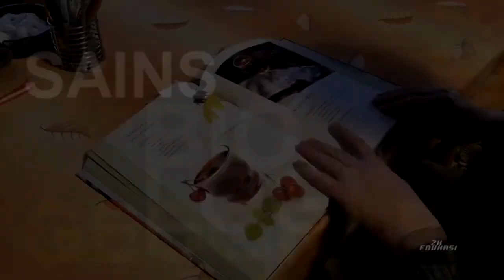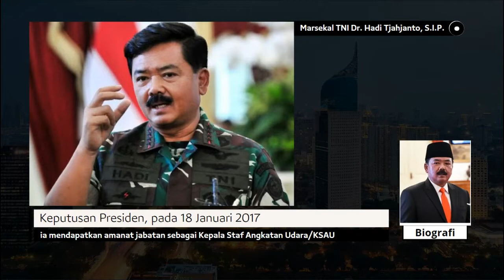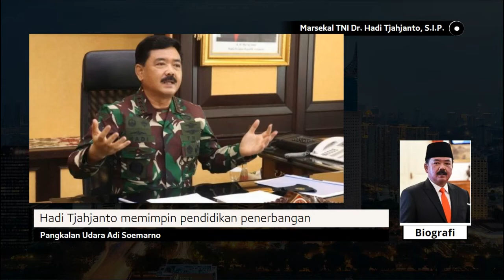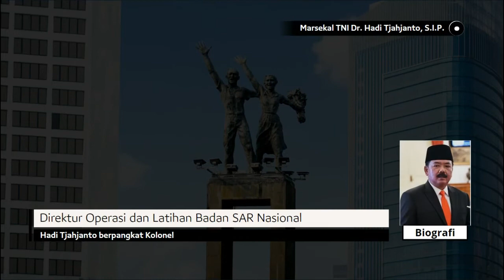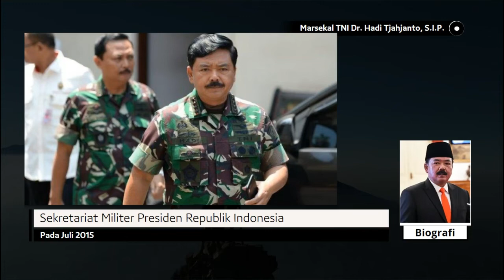Biodata Marsekal Hadi Tjahjanto Lengkap, Profil Marsekal TNI Hadi Tjahjanto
Marsekal TNI (Purn.) Dr. (H.C.) Hadi Tjahjanto, S.I.P. (lahir 8 November 1963), adalah pensiunan perwira militer Indonesia yang menjabat Menteri Agraria dan Tata Ruang Indonesia sejak 15 Juni 2022. Sebelumnya ia menjabat sebagai Panglima Tentara Nasional Indonesia antara tahun 2017 dan 2021 dan Kepala Staf TNI Angkatan Udara antara Januari 2017 dan Januari 2018. Ia merupakan Panglima TNI kedua yang berasal dari Angkatan Udara setelah Djoko Suyanto. Hadi merupakan lulusan Akademi Angkatan Udara tahun 1986 dan Sekolah Penerbang TNI AU 1987.

Masa muda dan pendidikan
Hadi Tjahjanto lahir dari keluarga Angkatan Udara. Ayahnya berpangkat Kopral dengan pangkat terakhir Sersan Mayor (Teknik). Ibunya penjual rujak cingur. Ia bersekolah di SMP Negeri 3 Singosari (dulunya adalah SMPN 7 Malang), lulusan 1979, lalu melanjutkan ke Sekolah Menengah Persiapan Pembangunan (SMPP) Malang angkatan 1982, yang kini bernama SMAN 1 Lawang.

Semasa menempuh pendidikan di tingkat SMA ia memilih jurusan IPA dan dikenal cerdas oleh teman-temannya. Pemilihan jurusan ini untuk mempermudah dalam merintis karier sebagai penerbang TNI AU

Pendidikan Umum
SMP Negeri 7 Malang (kini SMP Negeri 3 Singosari, Malang), lulusan 1979
Sekolah Menengah Persiapan Pembangunan (SMPP) Malang (kini SMA Negeri 1 Lawang), angkatan 1982
S-1 Ilmu Administrasi Negara Universitas Terbuka
Pendidikan Militer
AAU (1986)
Sekolah Penerbang TNI AU (1987)
Seskoau
Sesko TNI
Lemhannas
Karier
1986–2000

Setelah lulus dari Akademi Angkatan Udara (AAU) dan dilantik sebagai perwira TNI AU dengan pangkat Letda oleh Presiden Soeharto pada 20 September 1986,[7] Hadi mengawali kariernya di Skadron Udara 4 yang bermarkas di Pangkalan Udara Abdul Rachman Saleh, Malang, Jawa Timur. Tugas Skadron Udara 4 adalah mengoperasikan pesawat angkut ringan untuk Operasi Dukungan Udara, SAR terbatas, dan kursus penerbang pesawat angkut. Adapun tugas Hadi saat itu adalah menjadi pilot pesawat angkut Cassa. Pada tahun 1993, kariernya meningkat menjadi Kepala Seksi Latihan Skadron Udara 4 Pangkalan Udara Abdul Rachman Saleh. Selepas itu, tahun 1996 ayah dua putra itu tidak lagi mengurusi pesawat angkut ringan. Dia berganti memimpin pesawat angkut berat sebagai Komandan Flight Ops "A" Flightlat Skadron Udara 32 Wing Udara 2 Pangkalan Udara Abdul Rachman Saleh.

Kemudian memimpin pendidikan penerbang sebagai Komandan Flight Skadron Pendidikan 101 Pangkalan Udara Adi Soemarmo tahun 1997. Kemudian, tahun 1998, Hadi menjadi Kepala Seksi Bingadiksis Dispers Lanud Adi Soemarmo. Pada tahun yang sama, ia menjabat sebagai Komandan Batalyon III Menchandra Akademi TNI. Setahun kemudian, tahun 1999, menjadi Instruktur Penerbangan Lanud Adi Sucipto. Memasuki tahun 2000 dipercaya menjadi Kepala Seksi Keamanan dan Pertahanan Pangkalan Dinas Operasi Lanud Adi Sucipto.

hadi tjahjanto